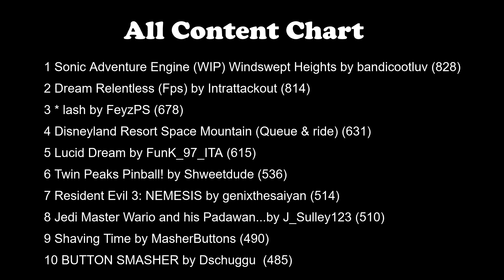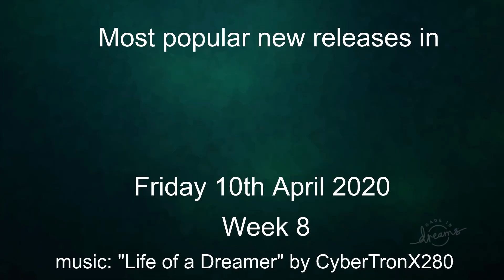Top 10 Original Dreams Chart wk 8 (Dreams PS4)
Dreams is a creative tool made for PS4 and is not suitable for children under the age of 13 due to some of the community content which may contain elements of horror or violence or adult themes. Some of my videos may feature levels that contain those elements. The creative side of the game requires some level of ability that is suitable for an older audience. My target audience for tutorials are adult Dreams creators.My analytics tell me I have 0% viewership for under 18 year olds.  I do not create content that is intended to be viewed by children, and this content is not screened to insure it is suitable for children. I do not monetise my videos. I obtain no funding. I have no advertising. No targeted ads have been shown to children or anyone. No real children feature in my videos in any capacity.